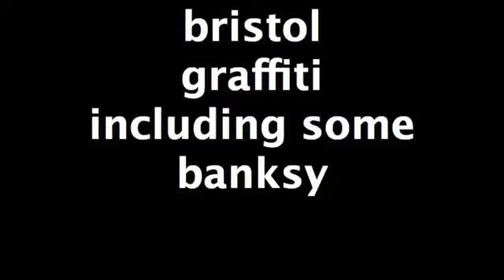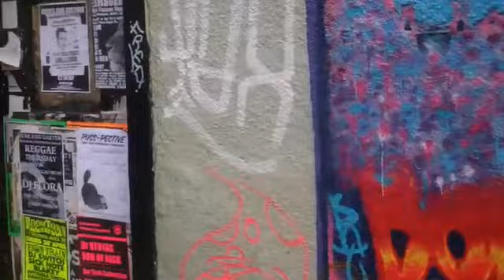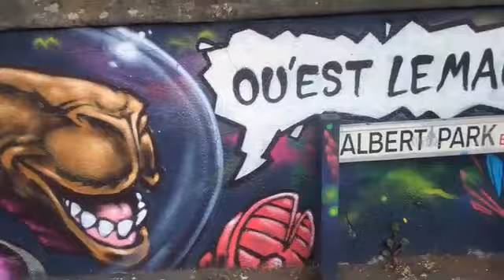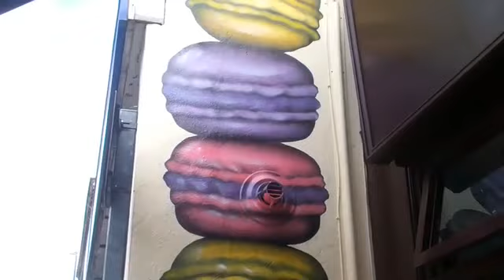bristol graffiti including some banksy